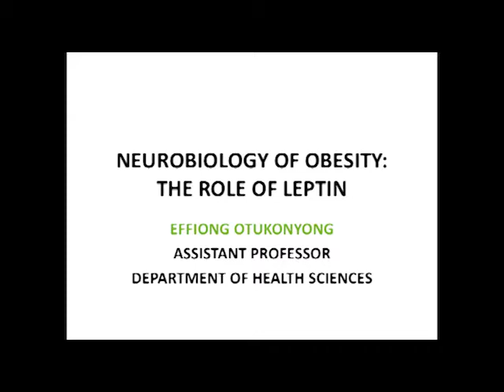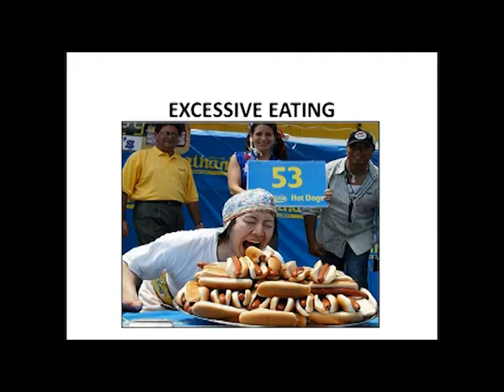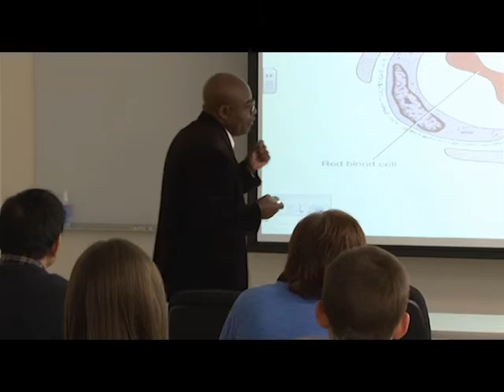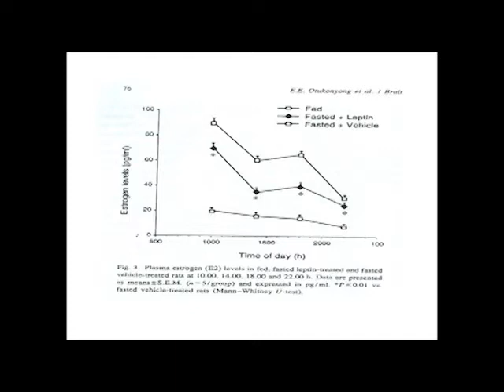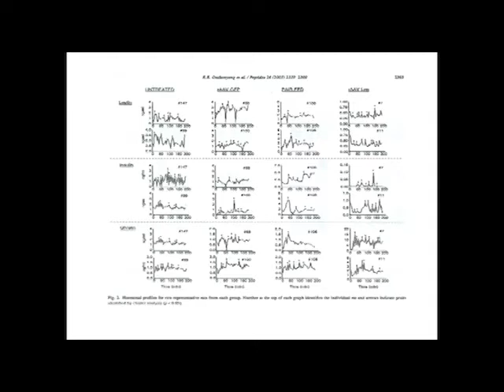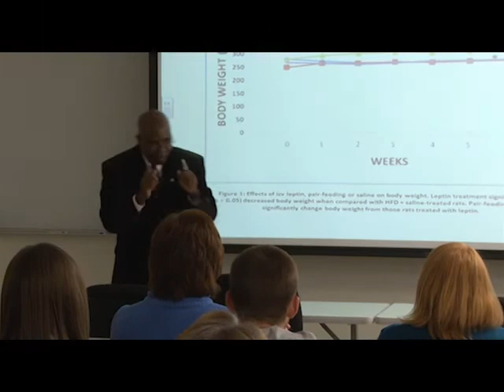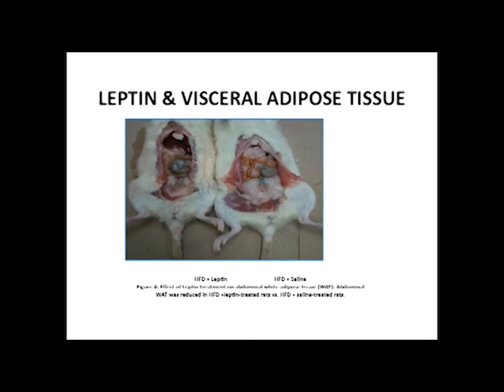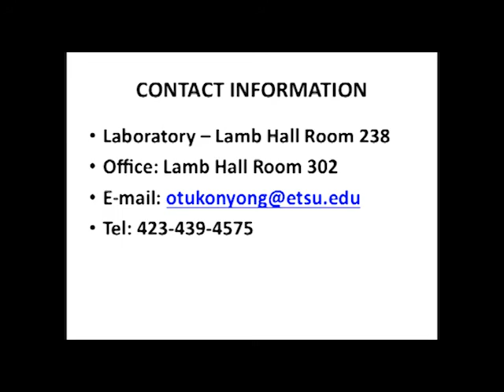Neurobiology of Obesity: The Role of Leptin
Dr. Effiong Otukonyong